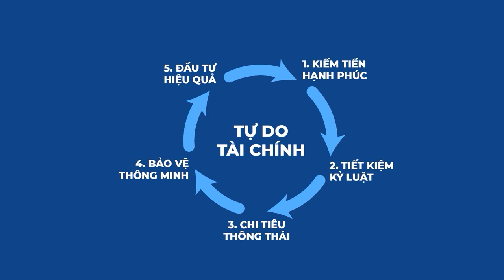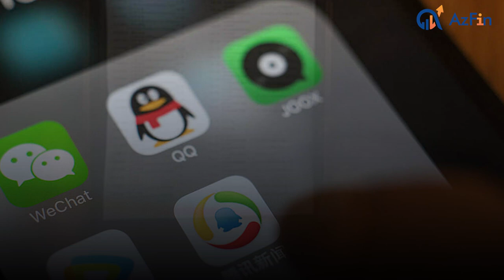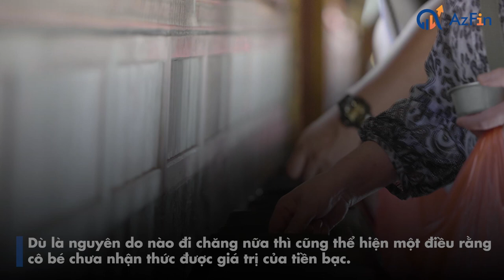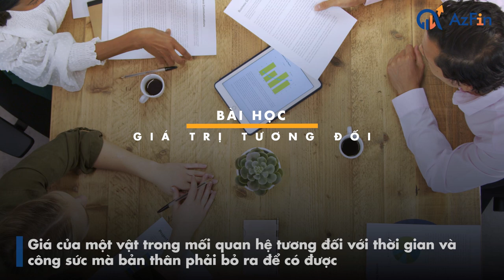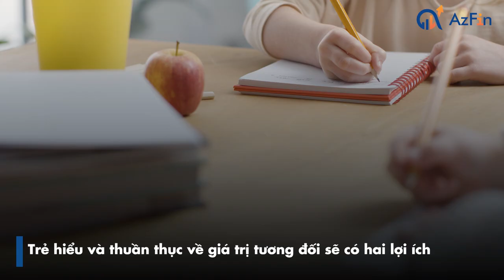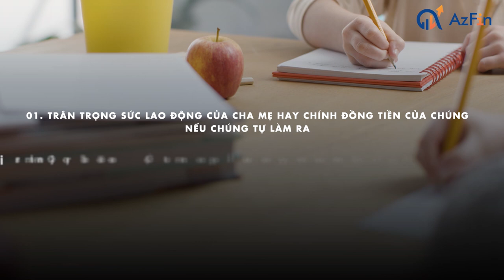Giá trị tương đối - Nền tảng giáo dục tài chính có trách nhiệm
Kiến thức về quản lý tiền bạc, một trong những việc khó khăn và quan trọng nhất của cuộc sống, chưa được dạy trong trường học. Muốn con thành công và hạnh phúc trong xã hội ngày nay, chúng ta nhất định phải dạy con kiến thức về tiền bạc
Trong bài ngày hôm nay AzFin sẽ mang tới cho anh chị bài học về giá trị tương đối. AzFin rất mong rằng trong trong bài ngày hôm nay chúng tôi sẽ giúp anh chị có thêm kiến thức, có cách nhìn nhận mới trong việc dạy con về tài chính.